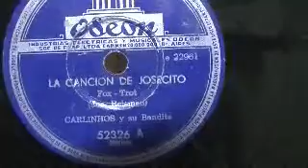La cancion de Josecito Carlinhos y su Bandita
La cancion de Josecito Carlinhos y su Bandita en un disco 78 rpm .de 1958. Reproducido en una victrola